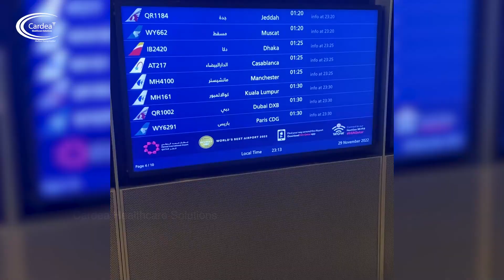Medical Coding കഴിഞ്ഞ് Qatarല്‍ ഇപ്പോള്‍... | FIFA World Cup / Job Search / Other Options